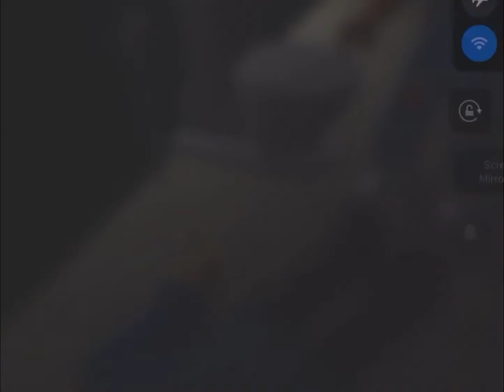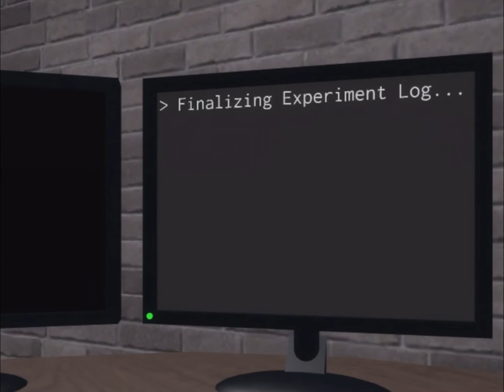Spooky Roblox Games!!